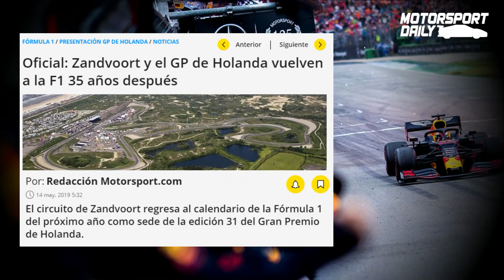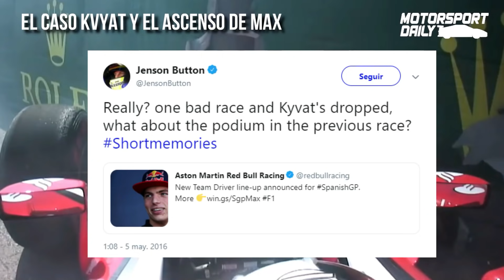La carrera de MAX VERSTAPPEN | ¿Cómo llegó hasta la F1?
Max Verstappen, querido por un sector, odiado por otro, un piloto muy agresivo y que ha sido el centro de atención en los últimos años. Hoy repasaremos su carrera deportiva, antes y después de la Formula 1. Espero les guste, de antemano les digo que el próximo piloto del que hablaremos, será Lando Norris, así que no duden en dejar sugerencias sobre que otro exponente les gustaría ver en un resumen de este estilo.

*Las imágenes y vídeos mostrados, no son de nuestra autoria.
Credits to the respective autors of the footage and pictures:
Getty Images, Motorsport Images, Lat Images, F1 TV, Formula 1, Red Bull Racing, Max Verstappen NL, Ziggo Sport, Videos aficionados de Twitter

CANCIONES UTILIZADAS EN EL VÍDEO:
KV - Leaf
Inspiration